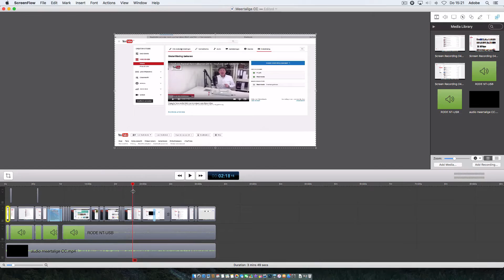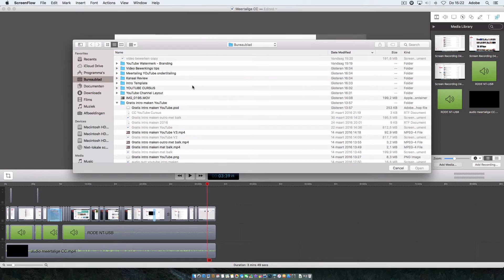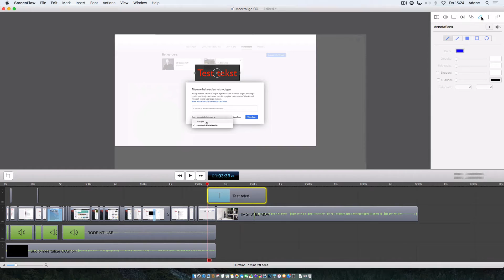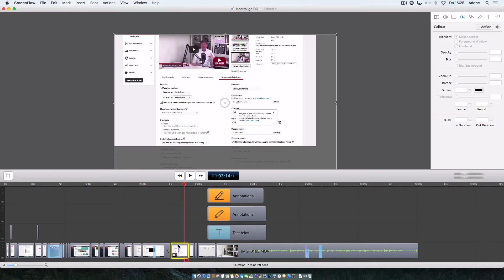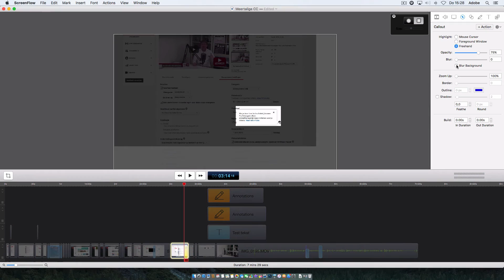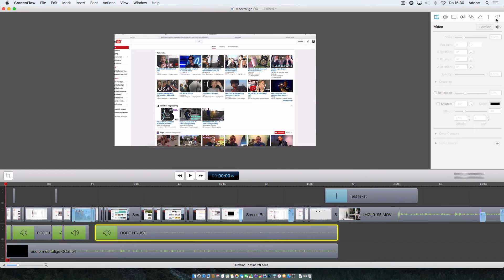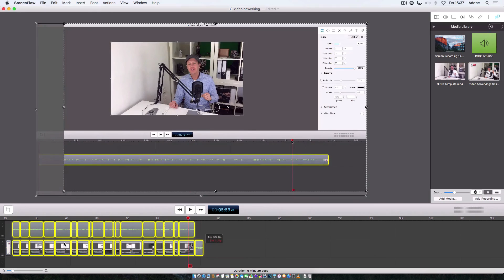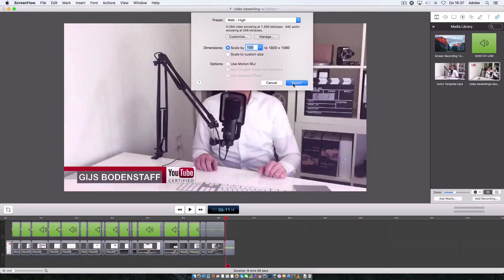👉★Hoe kun je video's editen met MAC Screenflow Videobewerking - Video bewerken Mac book pro of Air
👉★Hoe kun je video's editen met MAC (Gratis) - Videobewerking - Video bewerken Mac book pro of Air video's bewerken. Vond je deze video nuttig? Geef ons een 👍 Afgelopen weken kreeg ik een aantal vragen van YouTube kijkers, die vroegen zich af hoe
men nou een video kunt bewerken? Ik ga jou laten zien hoe je dat zelf,
heel eenvoudig..

In deze video ga ik jullie de basisbeginselen laten zien in het programma Screenflow 5. Het is helaas wel voor de Mac, maar ik zal in een andere video ook nog een filmpje maken voor iMovie en Final Cut Pro. Als eerste ga je kijken hoe je Canvas staat ingesteld.
En op welk formaat. Dat kun je doen door even hier op te klikken.

En dan zie je dat je Canvas is eigenlijk het beeld waarin je gaat bewerken. Het staat op 1920 maal 1080 maar dat is een beetje afhankelijk van wat voor soort scherm je hebt. Deze rode balk die gebruik je eigenlijk als timeline. Dus je kunt zien waar je dan bent in je track of eigenlijk in je video spooling, waar je bent.

Je ziet ook hier: de teller van de secondes. En daarmee kan je heel makkelijk scrollen En die gebruik je ook om bijvoorbeeld te knippen. Dus stel dat je hier een stuk wilt afhalen. Dan klik je op deze rode balk.
En dan kun je zo heel eenvoudig, kan je dat verwijderen.
Maar, je kunt ook in een bepaalde track een klein stuk weghalen
Dan selecteren. Dubbelklik.

En dan doe je: split clip. En dan knip je eigenlijk 1 spoor, want deze video bestaat uit meerdere sporen. Meerdere audio sporen.
Ik zal alle functies even doornemen van rechts naar links. Deze gebruik je om nieuwe media toe te voegen. Dus stel dat je een andere video hebt en die wil je er aan plakken. Ga je naar Add media.

Je pakt een video, bijvoorbeeld deze. Je sleept hem en je zet hem er achter. En je hebt een video geknipt. En geplakt. Vervolgens kun je ook nog tekst toevoegen. Dan druk je op de "T". Hier zie je de verschillende lettertypes. En dan doe je: Add Text Box.
Dus stel dat je een Text.. Dan selecteer je het spoor. Je gaat er middenin staan en dan kun je dus de tekst... Test tekst Die kun je dus ook nog een andere kleur meegeven Cursief, Bold, andere kleur.

Vervolgens kun je ook nog annotaties toevoegen. En dan doe je: Add Annotation Clip. En je selecteert hem. En je doet bijvoorbeeld een pijl.
Die kan je dan nog een andere dikte meegeven. Of een vierkantje of een blokje. En een blokje kan je bijvoorbeeld weer goed gebruiken
als je iets wilt weghalen. Dus je kunt bijvoorbeeld, en dan maak je hem bijvoorbeeld wit. En dan kun je dus iets weghalen. Stel je wilt een bepaald stukje, wil je opblazen, inzoomen, uitzoomen of vergroten.

Dan kun je eigenlijk een Callout gebruiken. Je selecteert het stuk waar je dat zou willen doen. Je drukt op: Add Callout. En nou zie je dat je dus hier, dat is dan nu een muiscursor, kun je dus iets highlighten.
Maar je kunt het ook met de freehand doen. En dan pak je bijvoorbeeld een vierkantje. En dan kan je dat zo selecteren.
En dan kan je dat dus ook nog, de achtergrond "blurren".
En dan kan je dat uitzoomen.

Verder kun je natuurlijk de audio, als je die selecteert, kan je die bijvoorbeeld op mute zetten. Als je dus verschillende audio sporen gebruikt en je wilt 1 geluid uitzetten, dan kan je dat heel makkelijk
doen door even mute te gebruiken. Je kunt uiteraard volume hoger of lager doen. Je kunt de achtergrond geluid, kun je verwijderen.
Deze zoom die gebruik je eigenlijk als je gaat editten. Dan kan je dus echt op de milliseconde, kun je gaan editten.

Ik zet hem altijd een beetje op de helft, zo is het nog een beetje overzichtelijk. Maar het is belangrijk dat alles wat je doet,
dat je eerst je track of je spoor, even aanklikt, dan wordt hij dus geel omrand. En dan weet je dat hij actief is en dan kan je dus specifiek een tekst, een callout of een zoom-in of een zoom-out, Ik knip dit er af.

En dan wil je bijvoorbeeld dat het langzaam. Add Ending transition. En dan zie je hier dat er een effect is. Dat hij dus weg "fade". Maar dat kan je ook doen om hem in te laten "faden". Dan zet je hem hier neer.
Add starting transition. Stel nou dat je ook nog bij je video, een intro en een outro even wilt plaatsen.

Je opent screenflow. Je pakt een intro. En een outro. Je zet de outro er achter. En de intro er voor uiteraard. Je zet ze weer even tegen elkaar aan. En je ziet: je hebt een intro. En een outro. Dan ga je video uiteraard opslaan. En exporteren: file, export.

Je zet hem even op 100, als hij niet op 100 staat. Je gaat exporteren  en de video is klaar.

👉★Hoe kun je video's editen met MAC (Gratis)  - Videobewerking - Video bewerken Mac book pro of Air